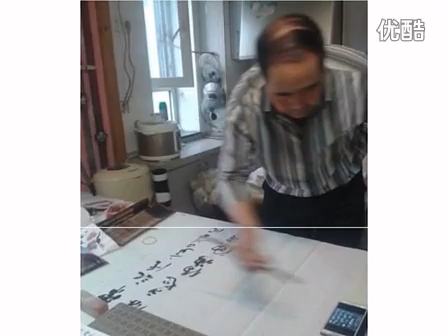【国画百强榜 2014候选人 何云 024 赵梅阳艺术平台】雅聚与挥毫 标清